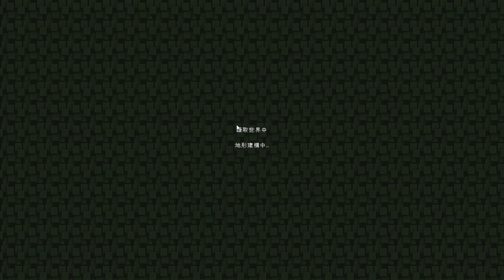[minecraft] 牧羊人(The Shepherd) EP2 以物易物的牧羊人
然後賺到的錢直接拿去當住宿費了
這主角也太慘了吧wwww
根據觀察日記上寫的進行了交易行程
最後居然換到了鑽石真的是XD
不過差點就整個失去接下來的劇情方向了
還好煉金術師那邊又有進展(茶

材質包: Paper Cut-Out

『關鍵字』
麥塊 創世神 我的世界 風珀 牧羊人
The Shepherd minecraft